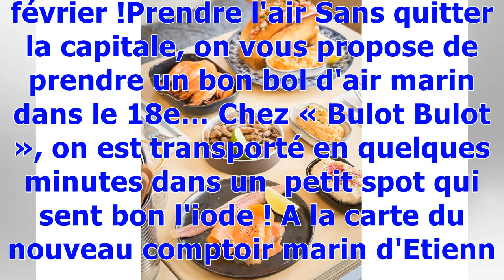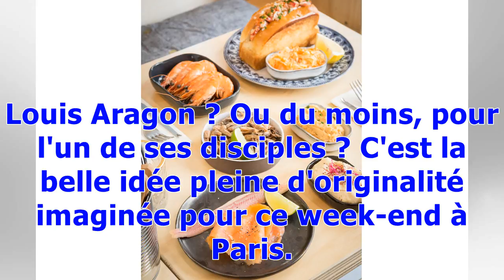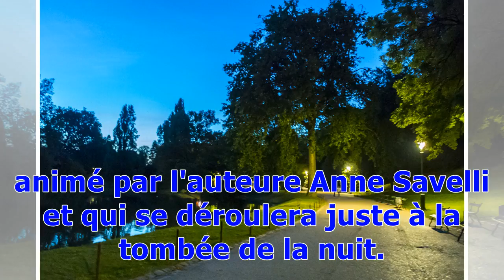Que faire à Paris ce week-end du 23, 24 et 25 février ?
Ce week-end, Paris brillera sous les rayons d'un beau soleil d'hiver ! L'occasion d'arpenter la Ville Lumière pour découvrir tout ce qu'elle a à offrir ! Prendre un bol d'air marin, créer de ses dix doigts, écrire guidé par Louis Aragon et écouter du blues : découvrez tout ce que l'on vous conseille de faire à Paris ce week-end du 23, 24 et 25 février !Prendre l'air Sans quitter la capitale, on vous propose de prendre un bon bol d'air marin dans le 18e… Chez « Bulot Bulot », on est transporté en...